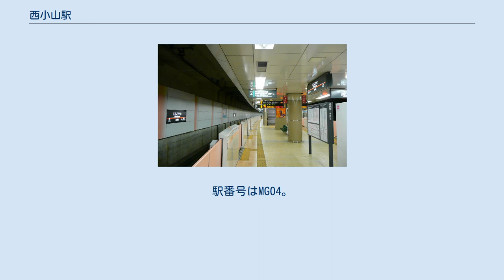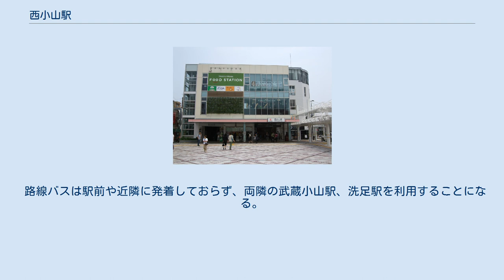西小山駅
ホーム（2007年7月） 西小山駅（にしこやまえき）は、東京都品川区小山六丁目にある東急電鉄目黒線の駅である。
品川区最西端の駅である。
駅番号はMG04。
改札口は地上1階にある。
2006年7月2日に、盛土高架上の1面2線から地下1面2線へと移設された。
 駅は立会川（周辺は暗渠化されている）流域の窪地にあるため、地上駅時代は駅の前後で勾配が出来る（到着時には下り勾配、発車時には上り勾配となり加速・減速に影響する）のを避ける目的で既存の線路の路盤を盛土で嵩上げして設置した。
出改札口は高架下に設置されていたが、桁下2.75mと低かった。
地上時代のホームは目黒との間で折返し運転を行うため、目黒寄りを切欠式としてY字状に1両分の折返し線を設置した。
折返運転が廃止後も切欠は残されていたが、のちの4両化により切欠はなくなった。
 ホームは地下2階に相当する。
ホーム上には待合室がある。
1階改札口からは階段・エスカレーターで地下1階に一旦下りたあと、目黒寄りのエスカレーターと日吉寄りの階段（エスカレーターを下りてUターン）にてホームに下りる。
エレベーターは改札奥から地下1階を経てホームまで設置されている。
トイレは1階エレベーター脇にあり、多目的トイレも設置する。
 2008年4月10日に3階建の駅ビルが完成し、1階が出改札、2階に東急ストア、3階にサイゼリヤなどが入店している。
 また駅ビル完成に合わせ、1階駅改札に隣接していた売店「toks」は閉店し、駅構内にローソンが出店していたが、2013年1月に閉店した。
2013年3月21日、同じ駅構内の場所に文教堂が出店したが、2020年現在はタリーズコーヒーになっている。
目黒線内では5位、そのうち急行通過駅では1位である。
また、一部の急行停車駅よりも1日平均乗降人員が多い。
 当駅の西側には品川区と目黒区の区境が走っている。
駅の両側に商店街が広がり、その周辺は住宅地となっている。
地上線跡は駅ビル、駐輪場のほか洗足駅との間に品川区が遊歩道「西小山緑道」を整備した。
 2009年5月、駅前広場が新設され（タクシーのりばも設置）、品川区と目黒区により都市計画道路補助30号線が整備中である。
 目黒区側においては木造住宅が密集しており、地震などの災害対策を目的として新たな街づくりが計画されている。
 路線バスは駅前や近隣に発着しておらず、両隣の武蔵小山駅、洗足駅を利用することになる。
 小山八幡神社のある小高い山の西側に位置していることに由来するといわれている。